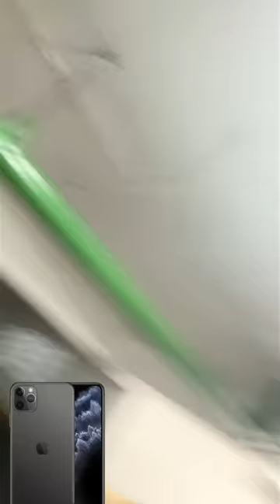BATALHA DE STORIES! Galaxy S20 Ultra VS iPhone 11 Pro Max!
QUAL O MELHOR SMARTPHONE PARA STORIES NO INSTAGRAM?

Galaxy S20 Ultra com sua câmera de 108 megapixels e zoom de 100x, ou o iPhone 11 Pro Max e sua otimização imbativel no app do instagram?

É O QUE SABEREMOS HOJE!

Esse video é pra ajudar o meu brother Lucas Lira a escolher o novo smartphone dele, então, deixem ai um OiLucasLira nos comentários ahhahaha

► AVISO IMPORTANTE!

O canal Rudy Caro é um projeto INDEPENDENTE, e não conta com patrocínios oriundos de nenhuma empresa do mercado de tecnologia.
Os links de produtos que indico no canal são geralmente contabilizados pelas plataformas parceiras do canal e geram uma comissão ao criador de conteúdo, o que não aumenta o preço de forma alguma ao consumidor, e ajuda demais o canal a crescer e trazer mais análises para ajudar você a comprar com segurança e certeza do que está levando pra casa.

Ajude o canal Rudy Caro e compre pelos nossos links! Assim, você mantem o nosso trabalho sempre imparcial e independente.